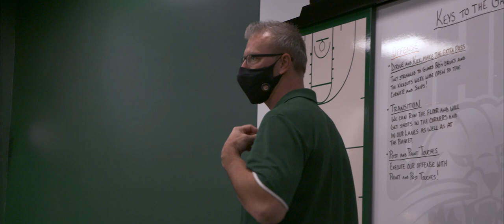Ohio Men's Basketball 2020-2021: Purdue Northwest Highlights